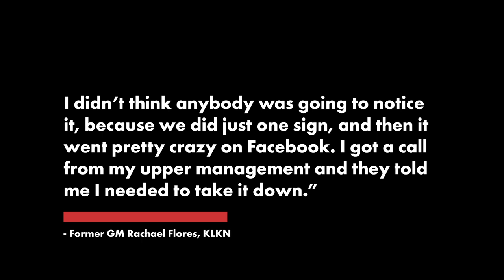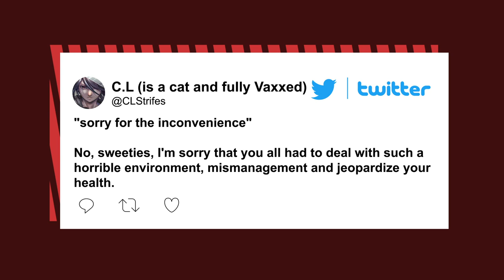Public message from fed-up Burger King workers to bosses goes viral | New York Post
A crew of fed-up Burger King employees took their beef with their bosses public - with a simple message on the fast-food mecca's display sign that's since gone viral.

"WE ALL QUIT," the sign outside the Lincoln, Nebraska, eatery said, KLKN-TV reported. "SORRY FOR THE INCONVENIENCE."

The message, which restaurant management had taken down on Saturday, was the handiwork of a crew of disgruntled employees who had decided to quit over difficult working conditions and long hours.

Former general manager Rachael Flores, among the nine workers who hung up their aprons, said she once landed in the hospital with dehydration after working in the steamy kitchen without air conditioning.

"They have gone through so many district managers since I've been GM," said Flores, who started working at the eatery in January, told KLKN. "No one has come to the store to help me out. They're so in and out."